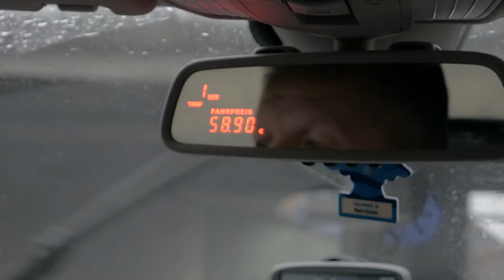Death Angel: Gearing up for The Bay Strikes Back Tour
Tour life begins again! Hello, Europe. we’re baaaaaack!